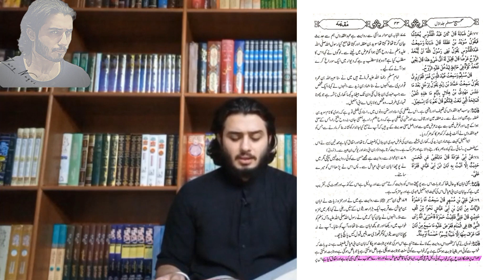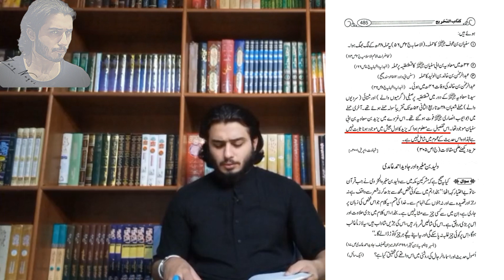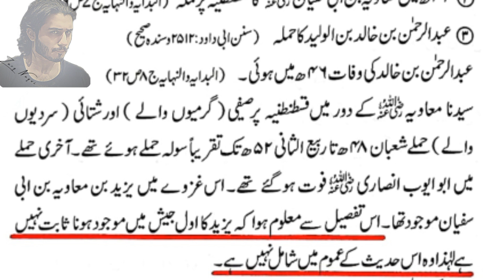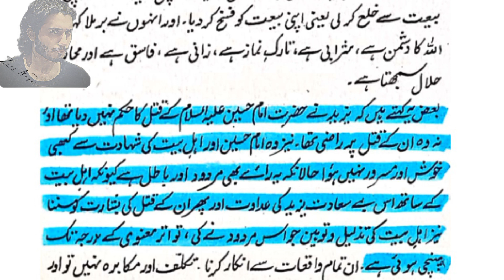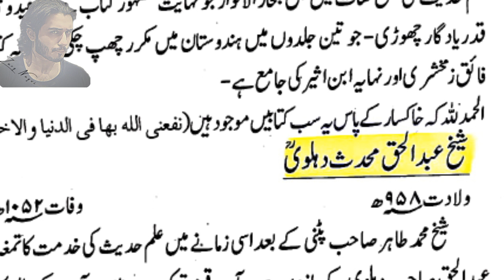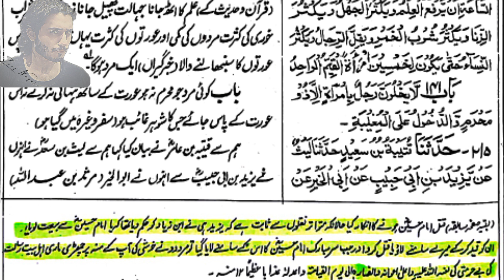Yazeed Qatil e IMAM HUSSAIN S.A nhin ? Kya yazeed jannati hai ? Wahabi molvi ko jawab